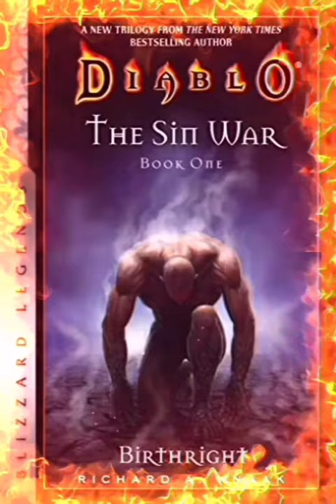(9)Diablo The Sin War Birthright Richard A Knaak